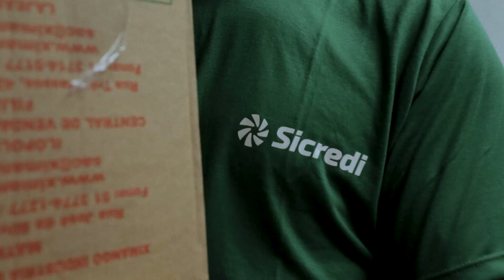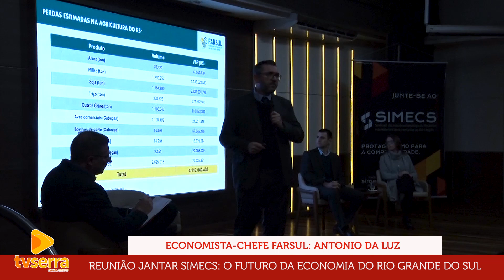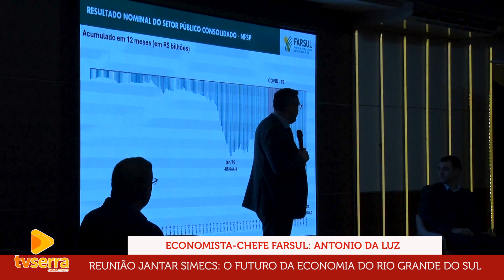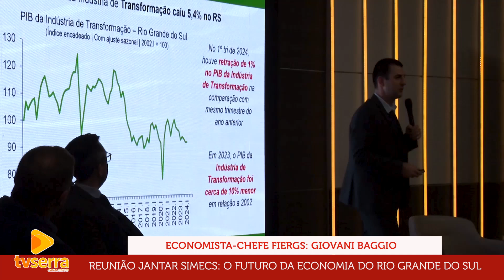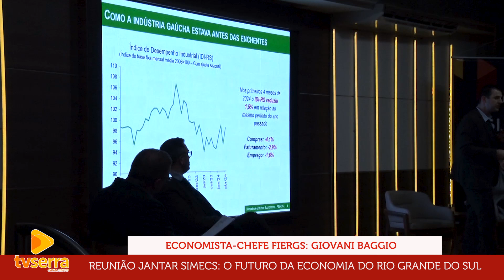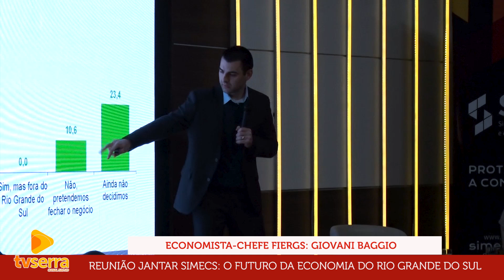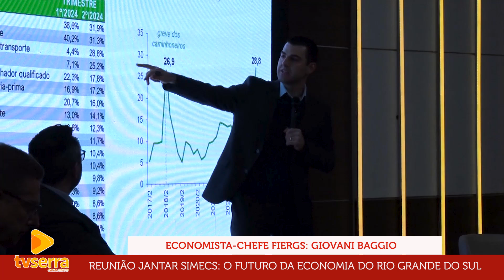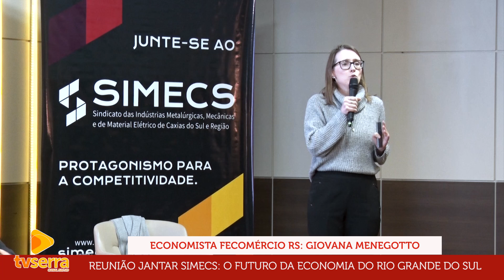Reunião Jantar do SIMECS, realizada no dia 31/07/24.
Assunto: O Futuro da Economia do Rio Grande do Sul: Um Olhar Para os Principais Setores Produtivos do Estado.
09/08/2024.